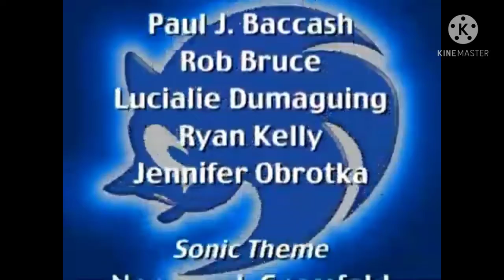Sonic X Credits (EARRAPE) Turn Down Your Volume.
No Copyright

Owners & Companies.